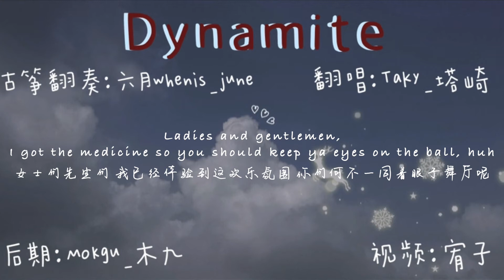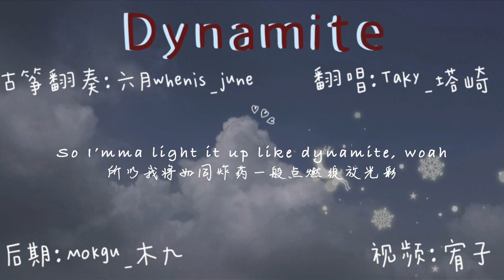[Guzheng + Vocal Cover] BTS (방탄소년단) - 'Dymanite' | @whenis_june 六月 & Taky_塔崎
First time combining Guzheng with singing! Thanks Taky for the amazing vocal!!💞 She doesn't have a YouTube channel, but you can follow her on Bilibili (link below) where she uplaods all of her covers.

'Dynamite' Guzheng Cover
Song by: BTS (방탄소년단)
Guzheng cover by: whenis_june
Vocal by: Taky
Recomposed by: 木九
Edited by: 宥子

'Dynamite'古筝翻奏
原唱：BTS (防弹少年团)
翻奏：六月
翻唱：塔崎
后期：木九
视频：宥子

About Guzheng: (from Wikipedia)
The zheng (Chinese: 箏; pinyin: zhēng; Wade–Giles: cheng) or guzheng (Chinese: 古箏; pinyin: gǔzhēng; literally: 'ancient zheng'), also known as a Chinese zither, is a Chinese plucked string instrument with a more than 2,500-year history. The modern guzheng commonly has 21, 25 or 26 strings, is 64 inches (1.6 m) long, and is tuned in a major pentatonic scale. It has a large, resonant soundboard made from Paulownia. Other components are often made from other woods for structural or decorative reasons. Guzheng players often wear fingerpicks made from materials such as plastic, resin, tortoiseshell, or ivory on one or both hands.

About Me:
B站: @whenis_june六月
UID: 17405257

Let me know what song do you want me to cover next))

I only used the instrumental of the song (removal of vocal). Please support the original song